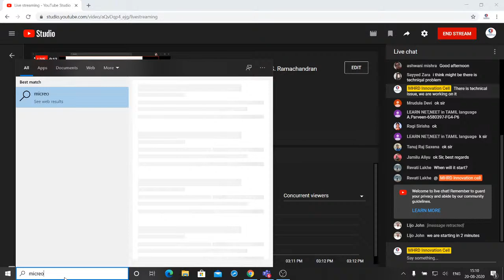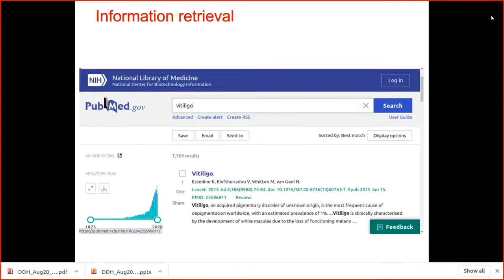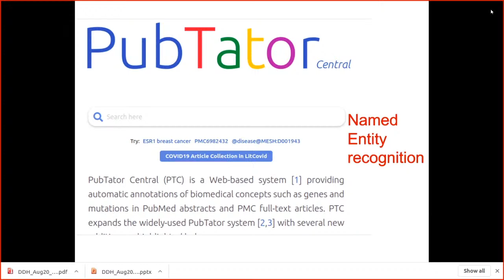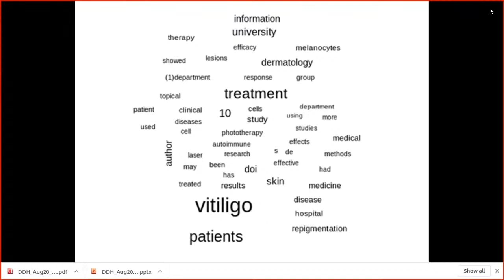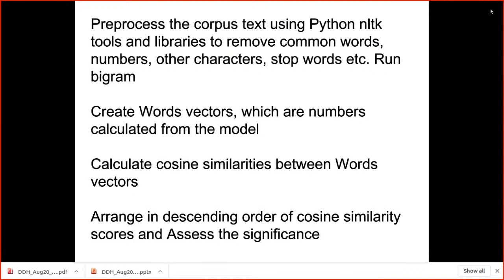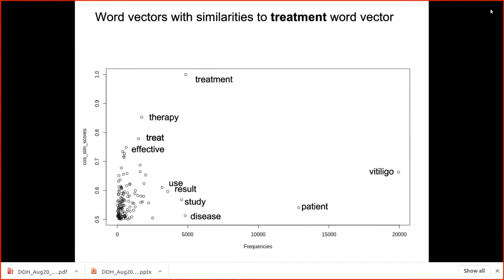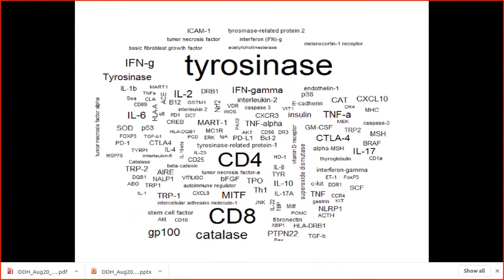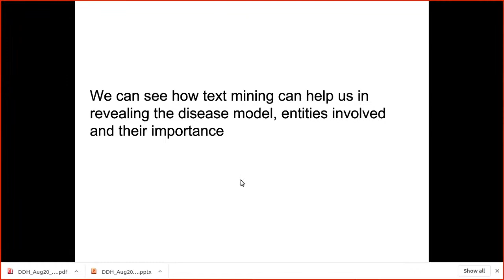DDH 2020 Training vertical 1 by Dr. S. Ramachandran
Text mining from biological literature